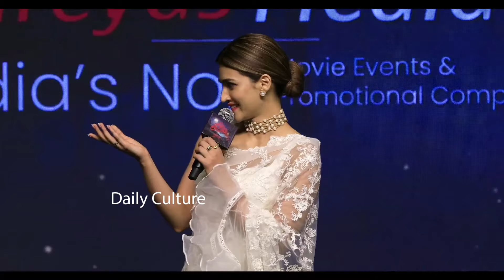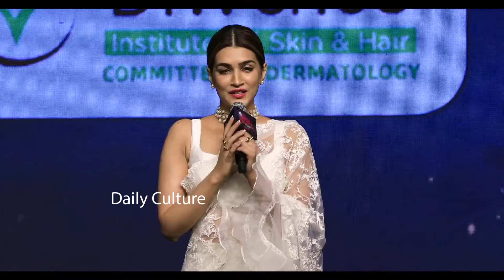Kriti Sanon Cute Telugu Speech @ Thodelu (Bhediya) Pre Release Press Meet | Daily Culture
Kriti Sanon Cute Telugu Speech @ Thodelu (Bhediya) Pre Release Press Meet